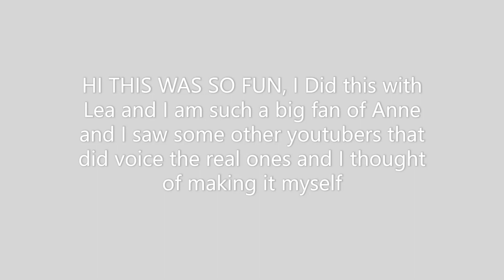Diana confronts Gilbert.. shorts | Anne with an E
Diana has had enough of Gilbert not telling Anne how he truly feels. she finally confronts Gilbert. will it be enough to make him go after Anne once and for all?